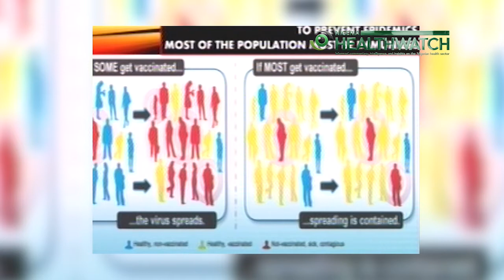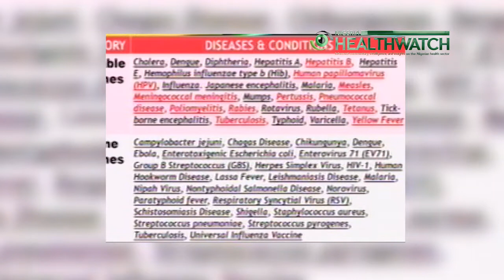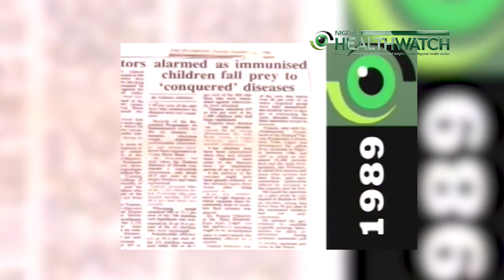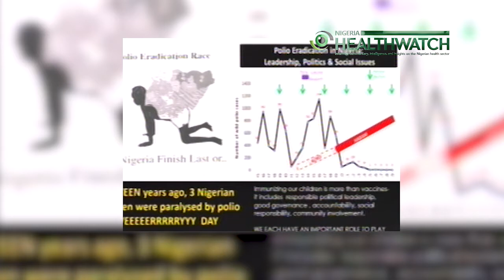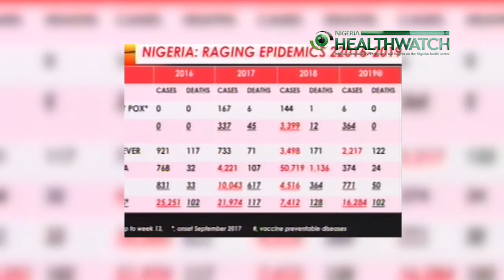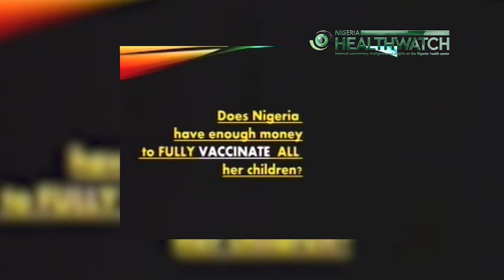Alive by choice or chance? | Prof. Oyewale Tomori | Prevent Epidemics: Immunise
Renowned virologist Professor Oyewale Tomori, Chair, Expert Review Committee for Polio Eradication and Routine Immunisation in Nigeria, was a speaker at the Prevent Epidemics: Immunise forum. He took the room back in time to the history of vaccination in Nigeria. Born into a ‘no-vaccine’ era, he said he knew what it was like to live in a world where no-one was immune against infectious diseases. “We survived by chance, but you are alive today because of the choice made by your parents so you have the right to pass it on to your children and make sure that the choice your parents gave you, you also give it to your children”, he said. Watch his talk.